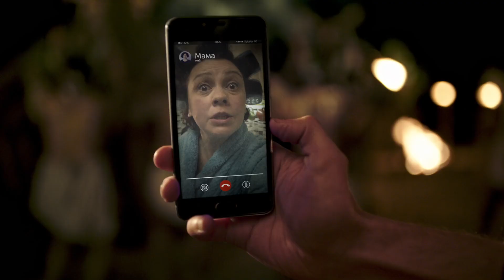Kyiv Star Commercial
Director: Papa Chi
DoP: Vigen Vartanov (Biba)
Agency: SERVICEPLAN Creative
dir: Igor Klimenko
Art Dir: Vova Denis Production: Pronto Film (Kiev)
Filming location : Batumi, Georgia
Camera : Arri Alexa Mini
Lenses : ARRI Master Primes